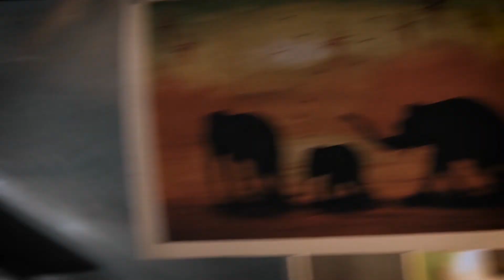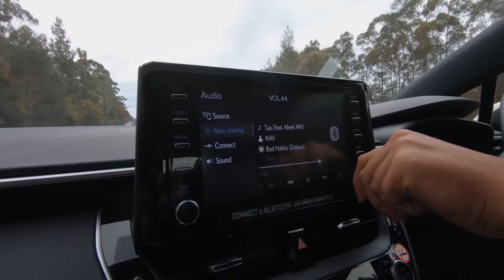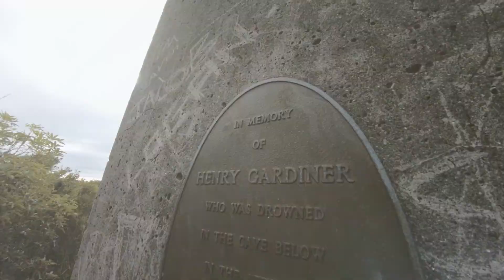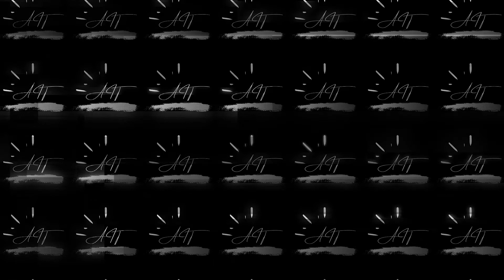The Australian vlog // Episode 4 // The hidden cave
In this video we went to a small hill at Port Macquarie which is where a teacher died trying to save his friend in a cave below it. We also saw some dolphins and went to a lighthouse.